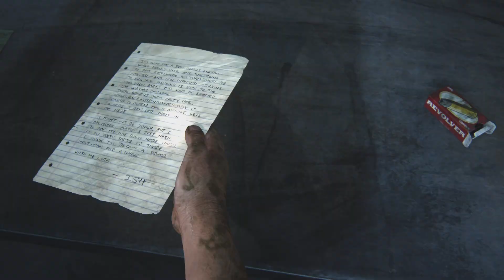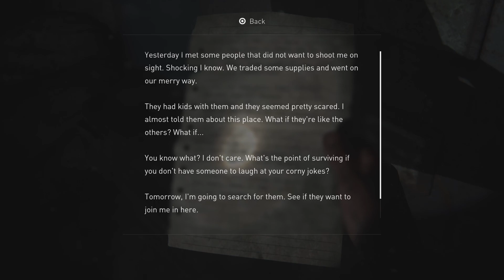The Last of Us Part I - THE SEWERS - Part 9